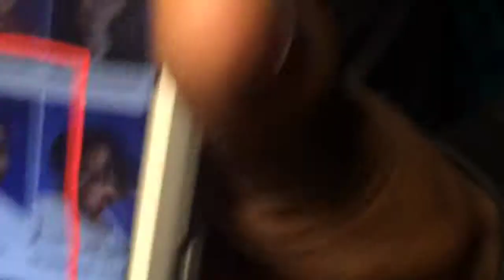The life of a high schooler/Vlog 26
Add me on snap chat @
Kobedffootball